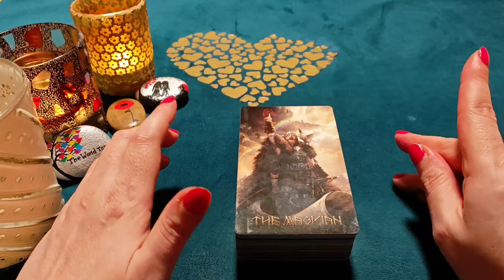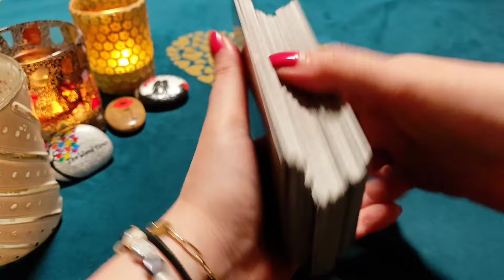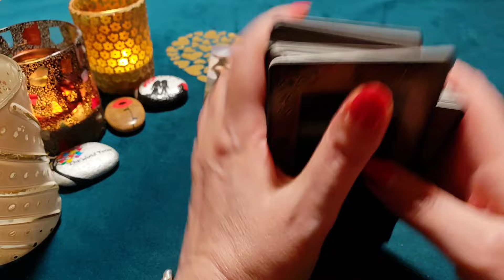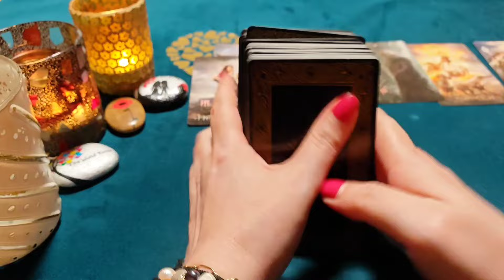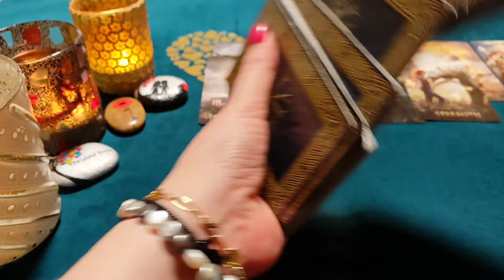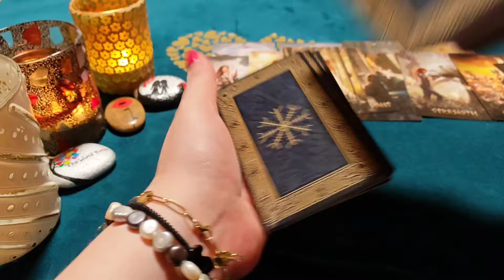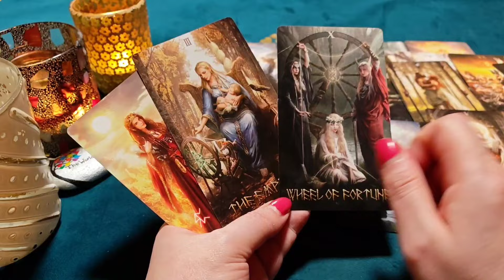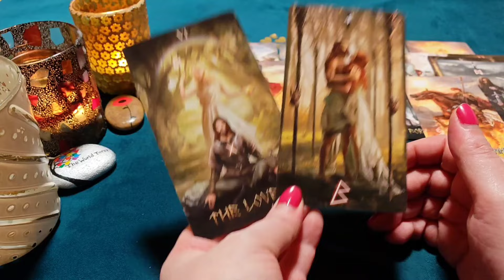VOLVERÁ CONTIGO O SOLO ESTÁ JUGANDO?? 🤔 TE AMA O NO? Lectura Tarot Amor Interactivo ❤️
❤️Si amas o te gusta alguien es tu lectura. Escucha lo que dice el Tarot sobre tu persona.

¿Quién soy?